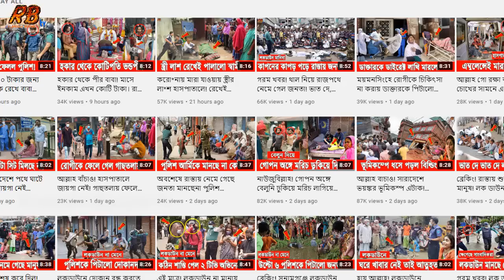হায় আল্লাহ কোনো ভাবেই রক্ষা হচ্ছেনা সিরাজগঞ্জ! চোখের পলকে যমুনায় ভেঙে পড়লো ২০ টি বাড়ি। BD Flood 2021